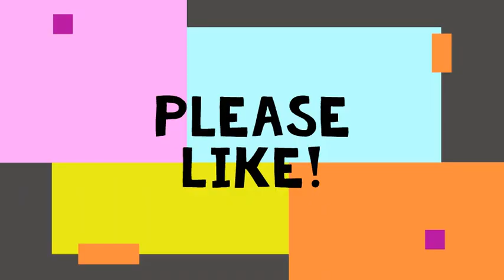Computers Made Easy Trailer